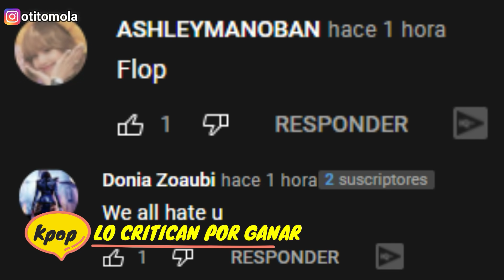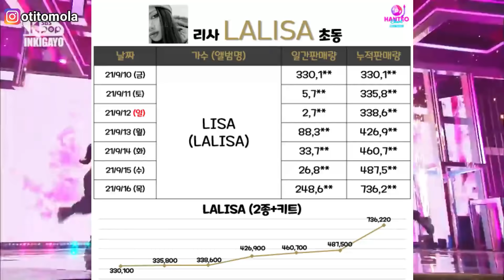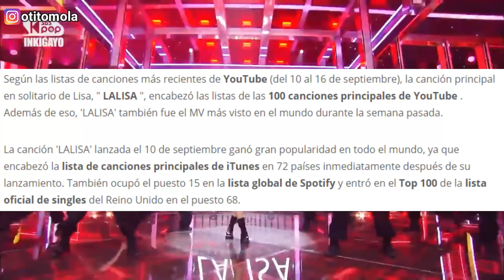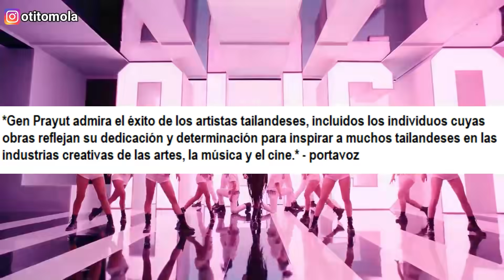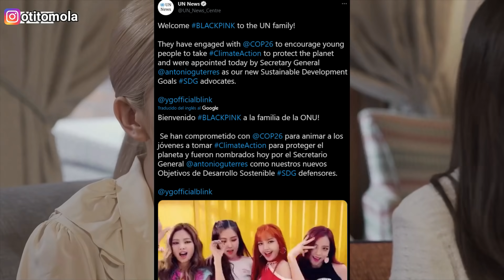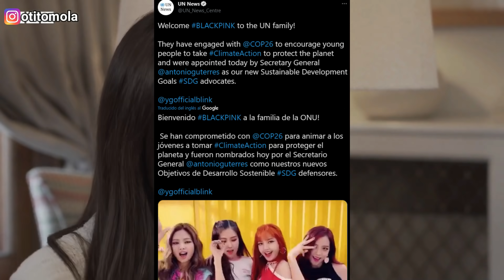LISA FANS ATACAN A LEE MUJIN! MONEY COREOGRAFIA SE CONFIRMA! NUEVO RECORD PARA BLACKPINK!